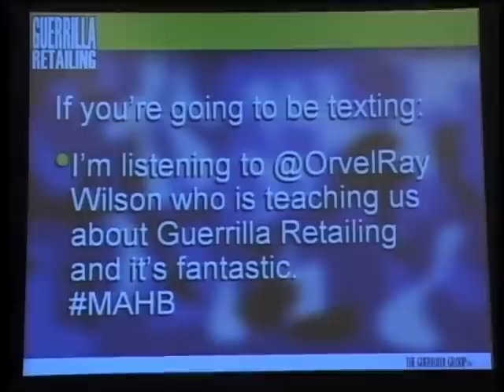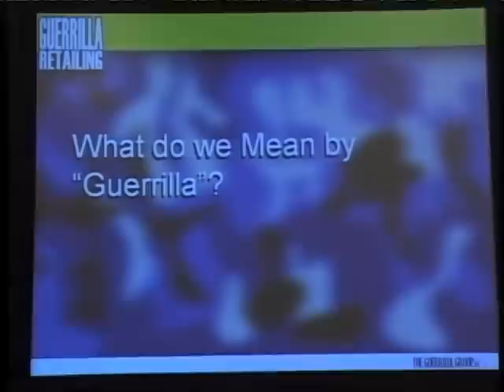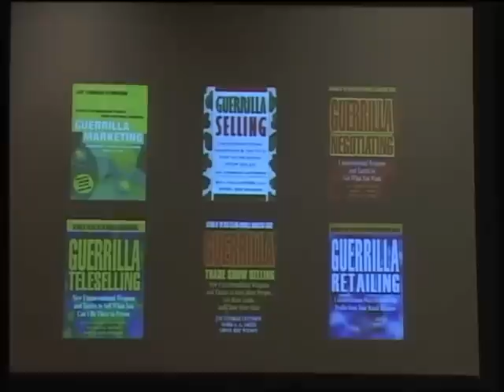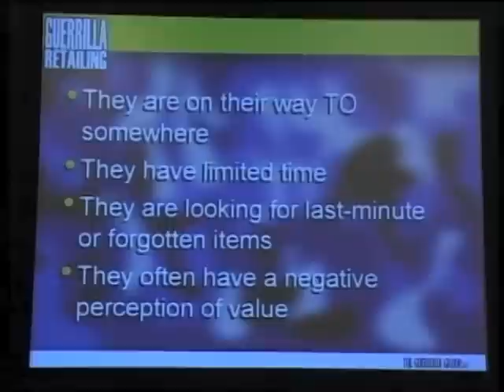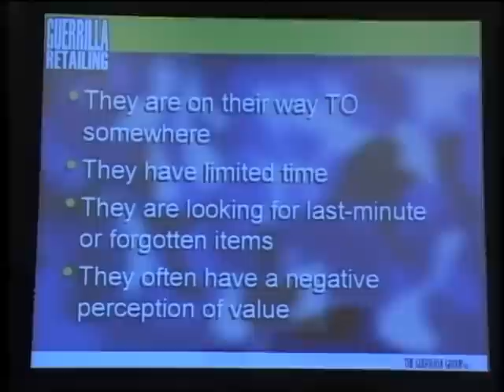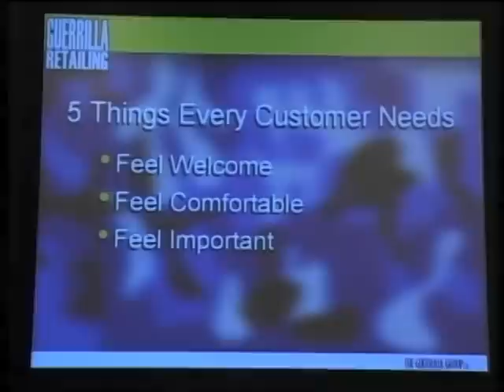"Guerrilla Retailing at KLIA," Part 1 of 3 - Orvel Ray Wilson, CSP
In this 45 minute keynote, international sales and marketing speaker and Guerrilla Selling author Orvel Ray Wilson shares his insights on airport retailing with the Malaysian Airports Concessionaires Conference in Kuala Lumpur.

In Part 1 of 3, he shares guerrilla tactics, using simple psychology that anyone can learn in minutes to a group of 130 concessions operators from across Malaysia.

Best Guerrilla Marketing Speaker